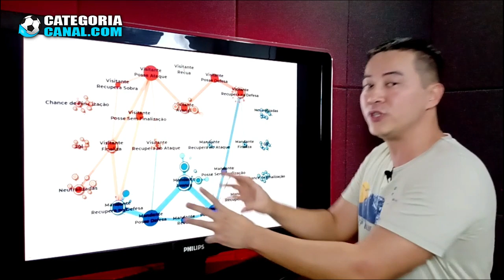Bayern de Munique de Jupp Heynckes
Essa é a análise tática do Bayern de Munique de Jupp Heynckes na temporada 2012/2013, onde o time ganhou praticamente tudo o que disputou.

Nessa análise utilizaremos o modelo DRAF completo, para entender todos os grupos de táticas da equipe do Bayern de Jupp Heynckes. Vamos tentar entender como o time se defende, recupera a bola, avança em campo e finaliza suas jogadas.

Quer aprender TODAS as táticas de futebol? PREVER como uma partida vai se desenrolar?

Comece agora mesmo o Curso Completo!

Quer mais conteúdo exclusivo?